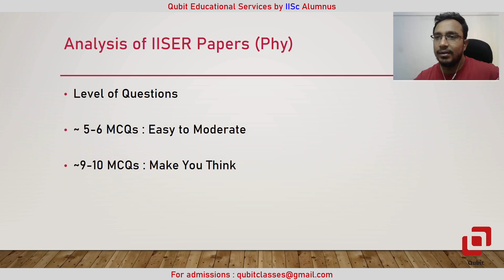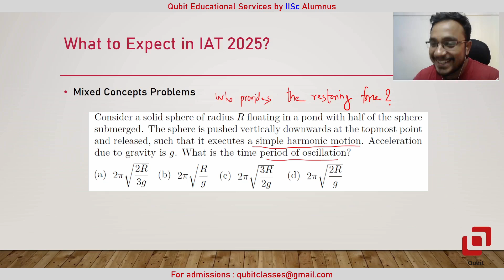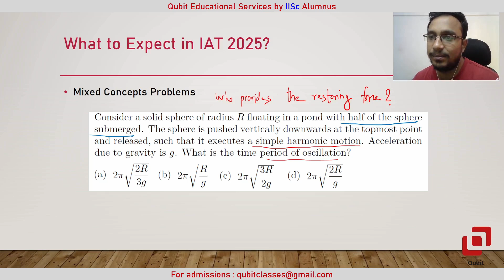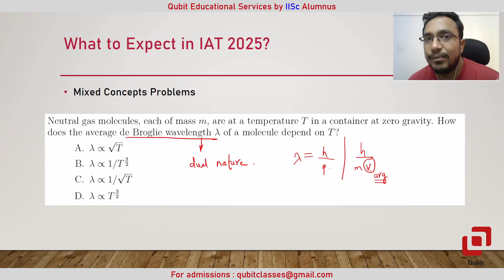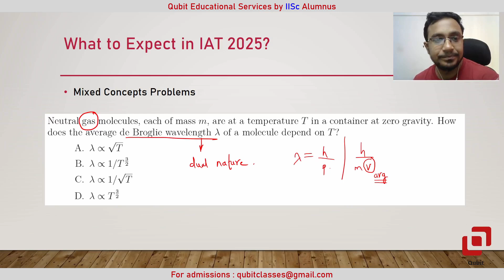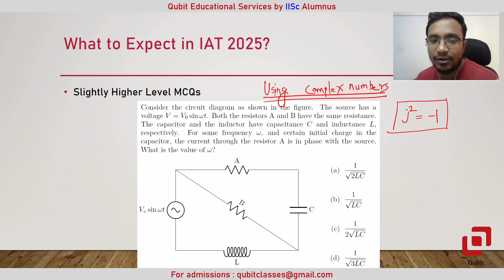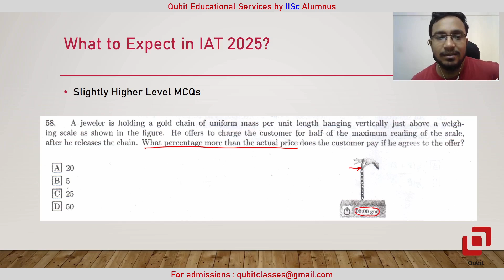Detailed Analysis of IISER Physics Papers Part 2/2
Join the Concept Development Programme (CDP) crash course, specifically designed for IAT/ NEST 2025!

Follow us on the following social media platforms to get regular updates :

Are you passionate about science and its allied disciplines?